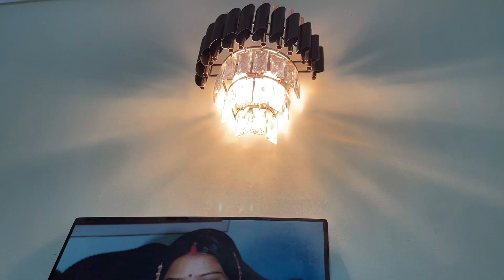New changes in my home on new year winterspecial tomato soup amazon shopping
Daily vlogs familyvlog Nirmala vlog

New change in my home on new year winter special tomato soup amazon shopping